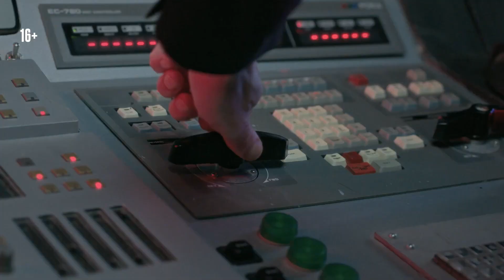Молот ведьм | Трейлер | Сериал 2024 | 1-й сезон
трейлер Сериала «Молот ведьм» 2024 года

Город Калязин — маленький, живописный, в общем-то как и множество таких городов. Ничего необычного, если не считать секретный институт, занимающийся… изучением магии. Однажды из лаборатории сбегает сильнейшая колдунья — Хозяйка стихий. Движимая ненавистью и желанием отомстить за свое заключение, она отсекает город от внешнего мира и начинает обращать в леших и русалок жителей города, стремясь к одному — очистить реальный мир от людей и наполнить его сказочными существами. Алексей Попов решает победить Хозяйку стихий, чтобы спасти своих близких и освободить город. Вместе с ним в борьбу со злом вступают кузнец Никита Добрынин и программист Илья Муромцев. Однако Хозяйка стихий оказывает серьезное сопротивление — в Калязине разворачивается нешуточная борьба за семью, любовь и право оставаться людьми.

💼 Бюджет: нет данных
🎞️ Жанр: фэнтези
🌏 Страна: Россия
🎥 Режиссер: Евгений Бедарев
 🧍  Актеры: Вадим Соснин, Антон Батырев, Алина Воскресенская, Матвей Зубалевич, Елизавета Юрьева, Андрей Шарков, Юлия Галкина
🗨️ Слоган: «Русичи против нечисти»